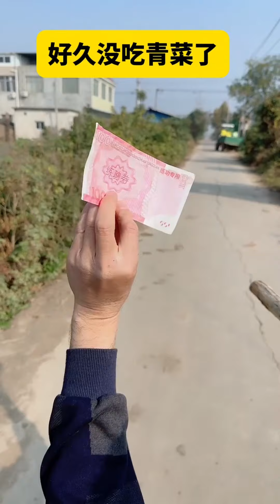Why can't I take off this helmet?🤩😍😃Best Funny Videos ，Chinese Funny clips daily😻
Welcome to the big family of "Funny Family Y"! We focus on rural comedy shorts, bringing endless laughter and joy to you and your family! 👨‍👩‍👧‍👦👨‍👩‍👧‍👦👨‍👩‍👧‍👦

【Comedy Family】🏡
Our channel is dedicated to creating funny series about rural life. Each short is full of fun and joy, making you feel the warmth and happiness of family.

【Your Happiness is Our Greatest Motivation】🌟
Our goal is to bring positive energy and pleasant moments to every viewer through humor and laughter.

We emphasize the compliance of our video content and assure that there are no violations.